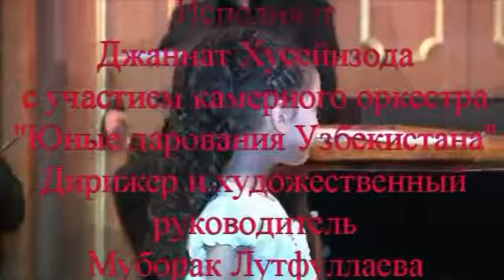Franz Joseph Haydn D-dur,Part-I – Jannat Huseinzoda, piano, 10 years old - Uzbekistan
И.Гайдн. Концерт для фортепиано с оркестром, D-dur (Часть-1)
- Исполняет Джаннат Хусейнзода с участием камерного оркестра "Юные дарования Узбекистана",
Дирижер и художественный руководитель Муборак Лутфуллаева.